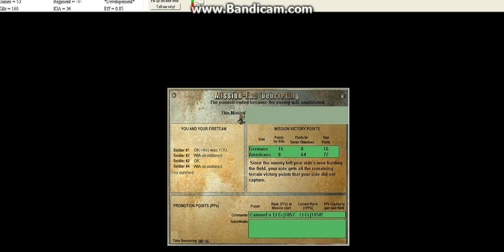chain of command by cannonfodder 2v1 me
thought i could kill them all